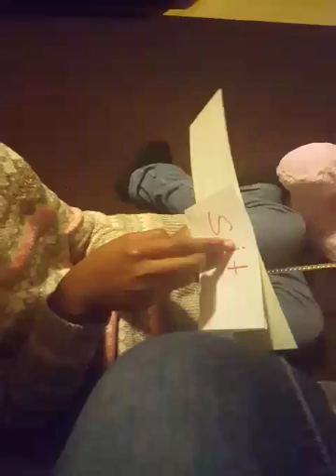Angel's Spelling practice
Angel struggles with sounding out letters but today's practice made me so proud. She didn't get frustrated & give up